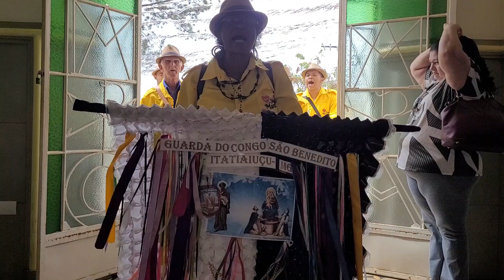Festa De Reinado Bom Despacho 2023, Guarda Congo São Benedito De Itatiaiuçu MG, Visitando A Igreja!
Reinado Em Louvor A Nossa Senhora Do Rosário Bom Despacho MG
 Linda Festa De Congado Com Muita Fé Alegria Dos Devotos Aos Santos Padroeiros!
Festa Organizada Linda De Se Ver Irmãos Muito Acolhedores Igreja Linda!
Reinado Bonito Para Nossa Senhora Do Rosário!
Viva O Rosário!
Viva Nossa Senhora Do Rosário!
Viva São Benedito!
Viva Santa Efigénia!
Viva Nossa Senhora Das Mercês!
Viva Todos Congadeiros Do Rosário De Maria!
Vídeos Sobre Cultura Populares Viagens Lugares E Vlogs!